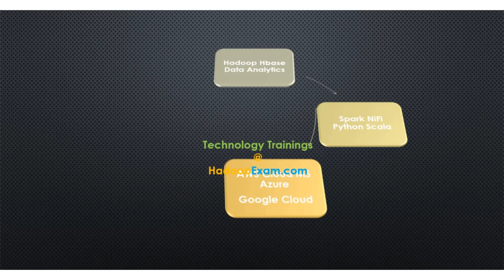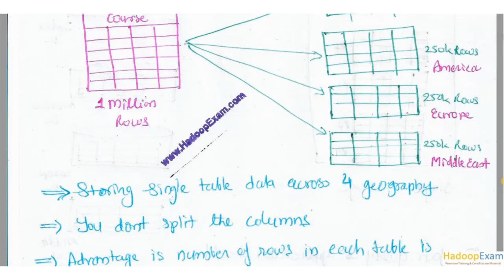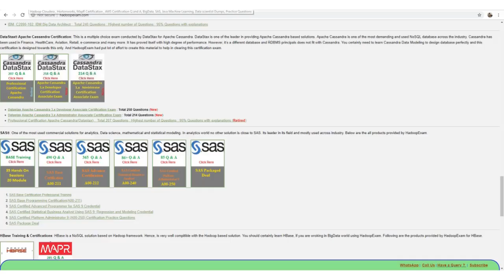Apache Cassandra : Interview Preparation Session-1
Get all 185+  Questions in Audio & Video Book from below link